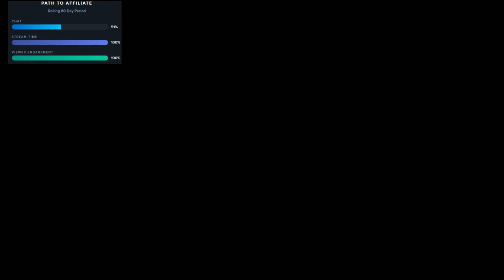2020 10 12 Medieval Dynasty